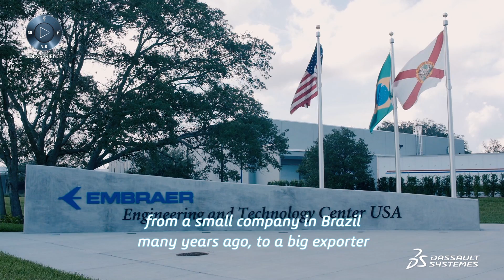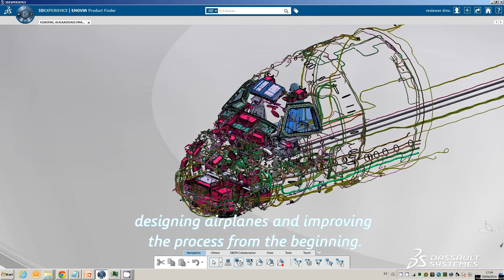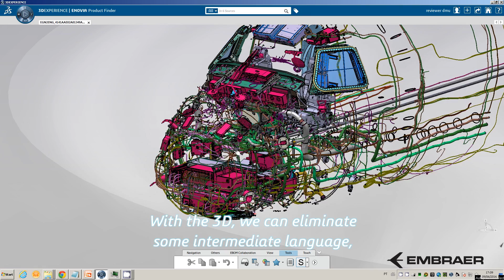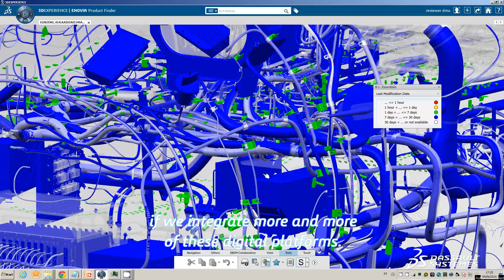Embraer - Improving the Passenger Experience with Dassault Systèmes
Embraer - Improving the Passenger Experience with Dassault Systèmes. Embraer adopted Dassault Systèmes’ 3DEXPERIENCE platform for design, data management, simulation and analysis, manufacturing and documentation as provided through the industry solution experience Co-Design to Target.